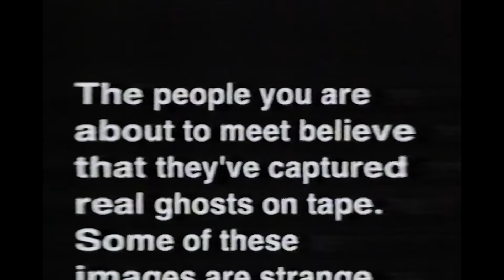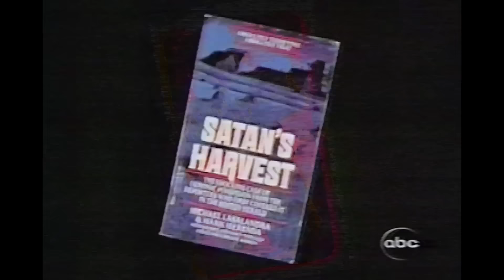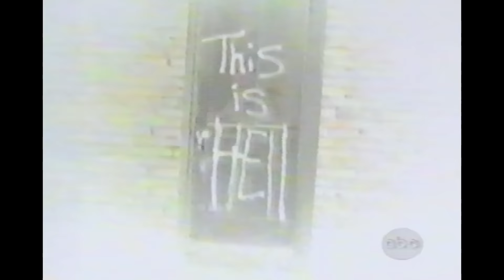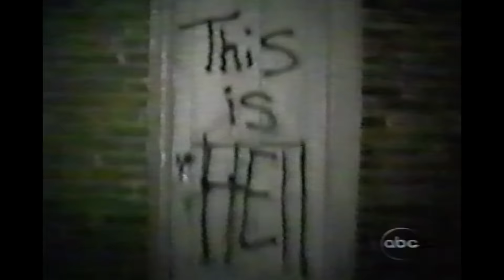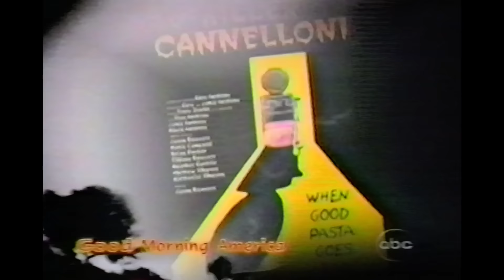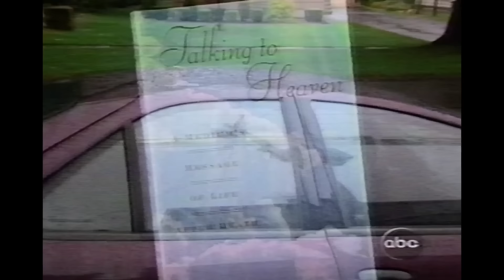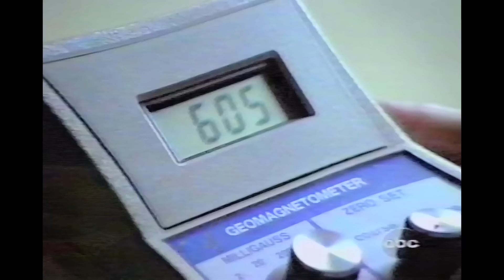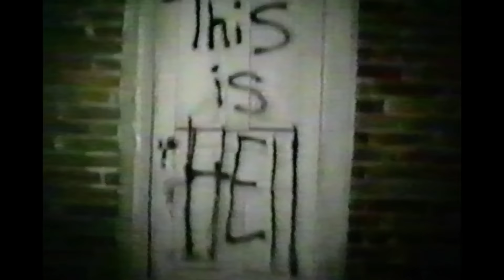World's Scariest Ghosts Caught On Tape featuring San Pedro Haunting (1999)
1 Hour special from 1999 hosted by James Coburn featured The San Pedro Haunting, McPike Mansion, Connecticut haunting  investigated by the Warrens in which a table is caught moving on its own.